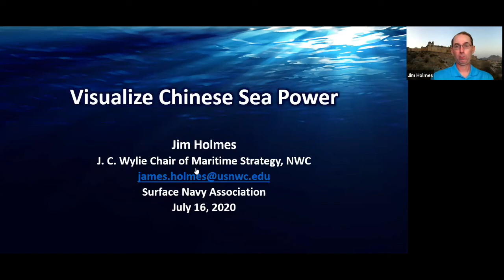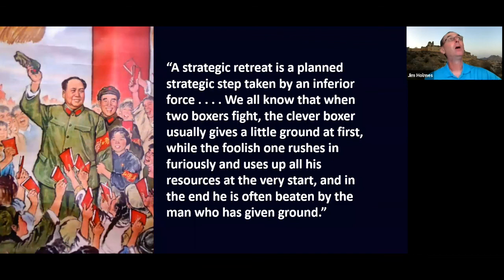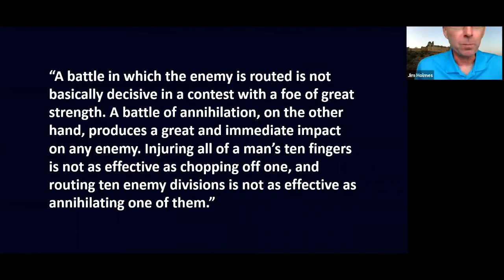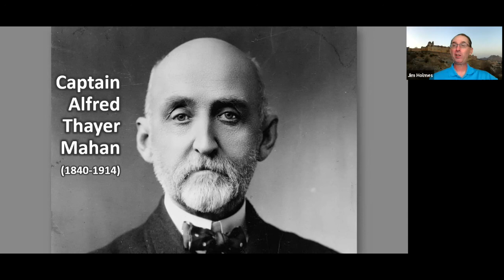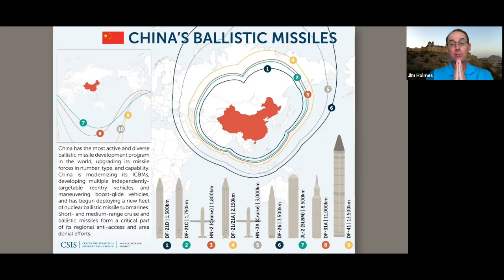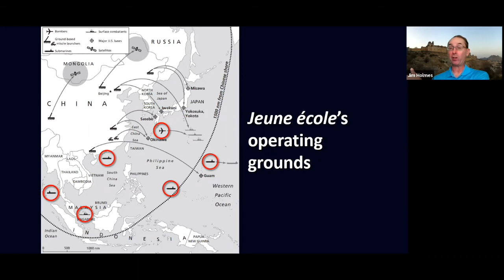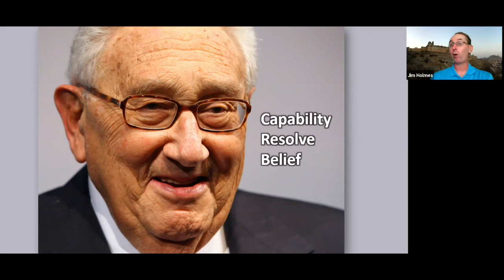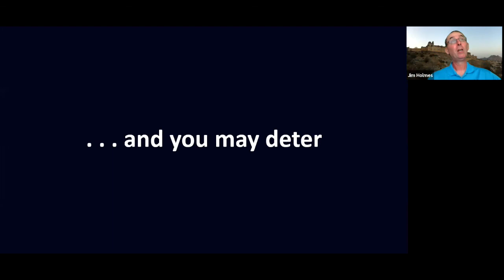Visualize Chinese Sea Power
A Lecture given to the SNA Hampton Roads Chapter on Chinese Sea Power by Jim Holmes, J. C. Wylie Chair of Maritime Strategy, U. Naval War College on 16 July 2020